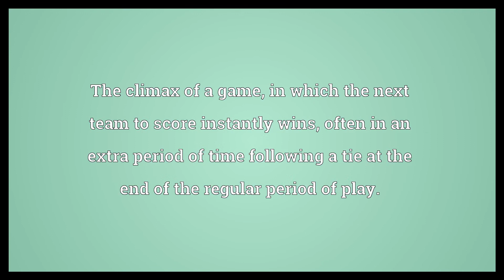Sudden death Meaning